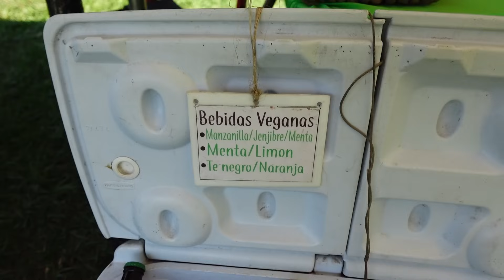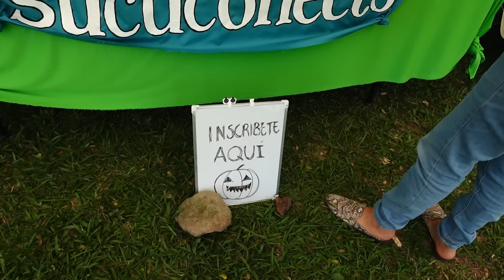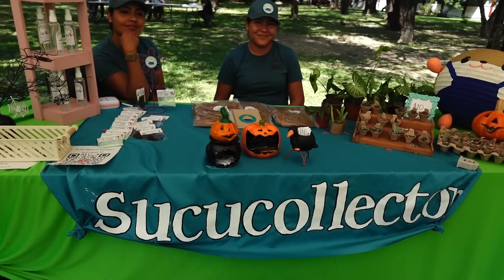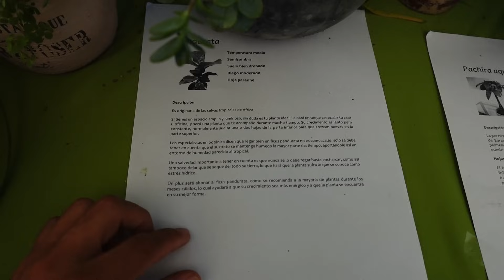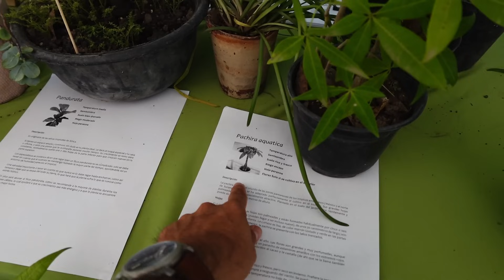🌿 Expo Plantas Tepic 2024: ¡Descubre la Increíble Variedad de Plantas Exóticas y Ornamentales! 🌸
Bienvenidos a la Expo Plantas Tepic 2024, el evento más esperado del año para los amantes de las plantas y la jardinería. En este video, te llevamos a un recorrido por la increíble variedad de plantas exóticas, ornamentales y medicinales que se exhiben en la exposición. Desde cactus raros hasta orquídeas deslumbrantes, ¡hay algo para todos! 🌵🌺

🔔 Activa las notificaciones para no perderte ningún video. 💬 Comenta cuál fue tu planta favorita.